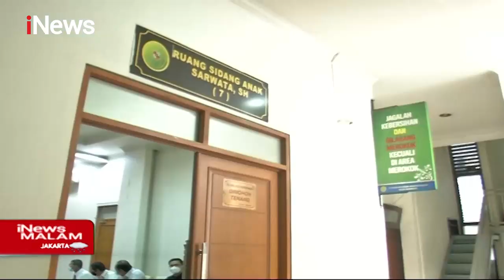iNews Malam 2 Februari 2021 Segmen 2